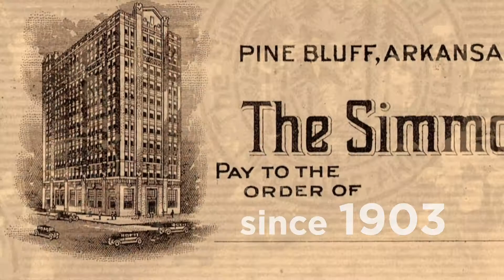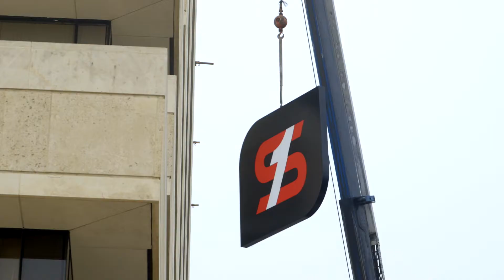Simmons Story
Simmons Bank was founded in 1903 in Pine Bluff, Arkansas. We take pride in being a community bank that just happens to have the strength of one of the premier banks in the region. For more than 100 years, we’ve worked hard to help make our customers’ dreams come true - like buying a home, starting a business, or something as simple as having the ability to manage your money safely and securely, anywhere you happen to be. By investing in our friends and neighbors, Simmons Bank empowers local leadership to make decisions at the local level. At Simmons Bank, we believe strong partnerships generate successful returns. So, we’ve joined together with solid partners who feel the same way we do about community banking. This means more choices for you; more services; more solutions; and a wider range of financial tools to help you achieve your goals so you can dream bigger dreams.